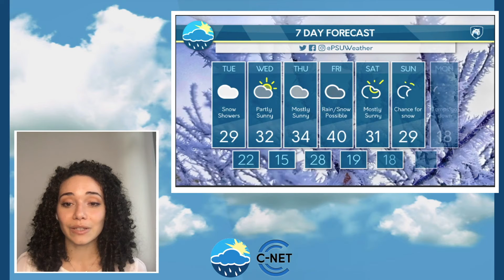Delián's Tuesday Evening Forecast 02/02/21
Delián Colón presents the cloudy conditions for the next days and highlights the chance for rain/snow for Friday.